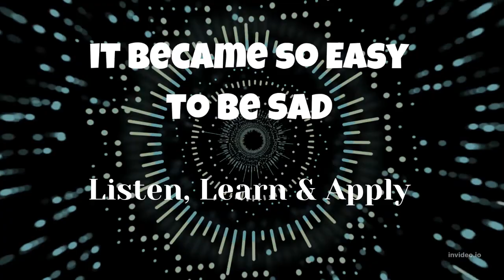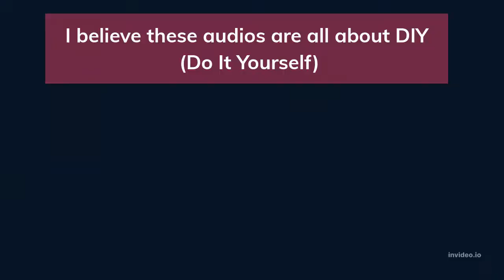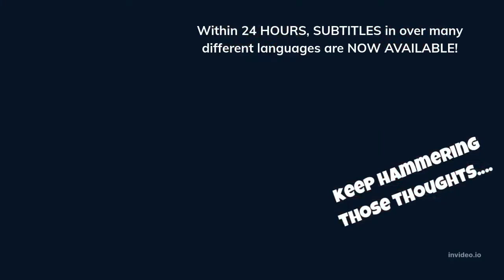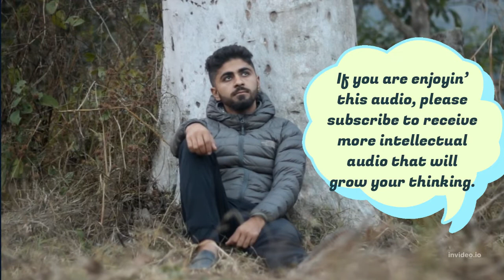Abe's Wisdom: FEELING SAD BECAME SO EASY...WHY?💖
Sources:
Thumbnail Photo by MART PRODUCTION
All other images by Invideo

Translated titles:
Abes Weisheit: Traurig zu fühlen wurde so einfach ... WARUM??

La sagesse d'Abe : SE SENTIR TRISTE EST DEVENU SI FACILE... POURQUOI ??

Sabedoria de Abe: SENTIR-SE TRISTE FICOU TÃO FÁCIL... POR QUÊ??

अबे की बुद्धि: उदास महसूस करना इतना आस

Mençuria e Abe: NDIHJA E TRISHTIMIT U BË SHQIP LEHTË...PSE??

Աբեի իմաստությունը. Տխուր զգալն այնքան հեշտ է դարձել...

Abe'nin Hikməti: KÖZLƏNMƏK ÇOX ASAN OLDU...NİYƏ??

আবের বুদ্ধি: দুঃখ বোধ করা এত সহজ হয়ে গ

Мудрасць Эйба: ПАЧУВАЦЦА ПАЧУВАЦЦА СТАЛО ТАК ЛЕГКА... Ч

La sabiduría de Abe: SENTIRSE TRISTE SE VOLVIÓ TAN FÁCIL... ¿POR QUÉ??

Abe se wysheid: OM HARTSEER TE VOEL HET SO MAKLIK HET...WAAROM??

Abe ရဲ့ ဉာဏ်ပညာ-ဝမ်းနည်းစရာတွေ အရမ်းလွ

Abe's Wisdom: CÍTIT SE Smutku BYLO TAK SNADNÉ...PROČ??

Abes visdom: AT FØLE SED BLEV SÅ NEMT...HVORFOR??

Abe's Wijsheid: VERDRIETIG VOELEN WERD ZO GEMAKKELIJK... WAAROM??

Abe bölcsessége: A SZOMORÚ ÉRZÉS OLYAN KÖNNYŰ LETT... MIÉRT??

Înțelepciunea lui Abe: SĂ ȘIMȚI TRISTAT A DEVENIT ATÂT DE UȘOR... DE CE??

Hekima ya Abe: KUSIKIA HUZUNI IKAWA RAHISI SANA...KWANINI??

Abes visdom: Att känna sig ledsen BLEV SÅ LÄTT...VARFÖR??